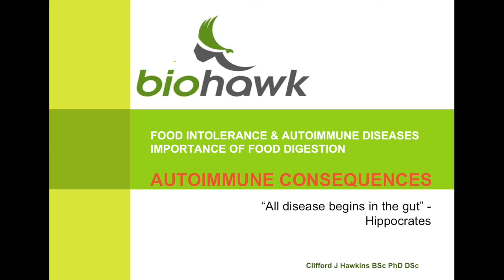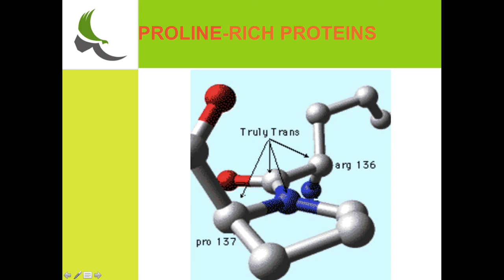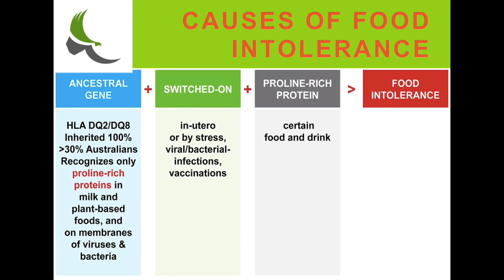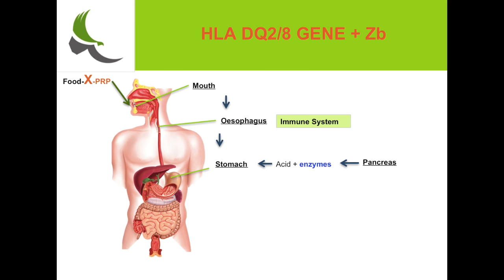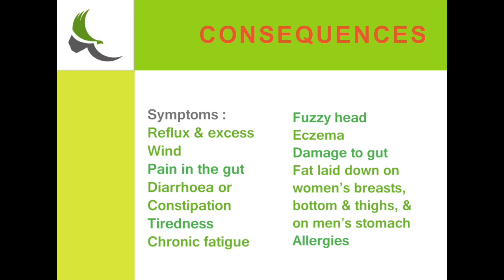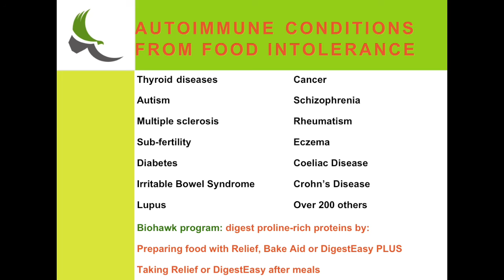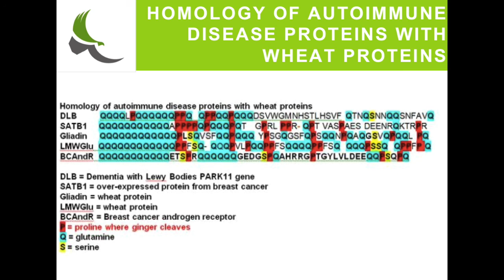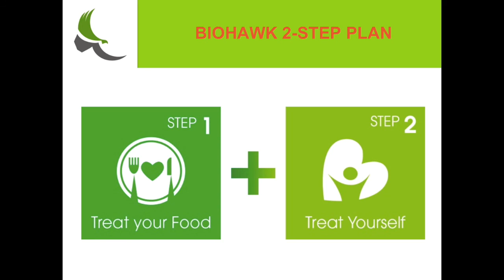Autoimmune disease Presentation